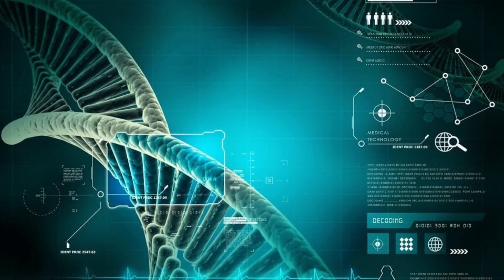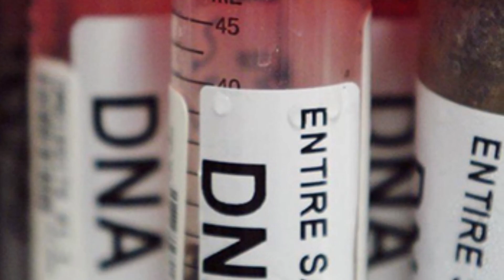The Complete Devestation of 40k's Iron Cage (in 90 seconds)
The hotly anticipated sequel to my previous video on the Iron Warriors, I'm here again to tell you about that time Perturabo's rivaly with his brother Rogal Dorn nearly led to the anhiliation of the Imperial Fists Legion.

Music is TAKE IT BACK 2021 by Miracle Of Sound Mass Effect Legendary Edition recut and with vocals removed using the AI tool "Ultimate Voice Remover".